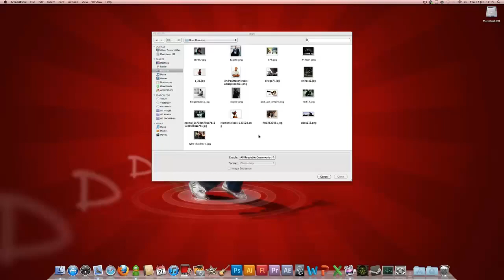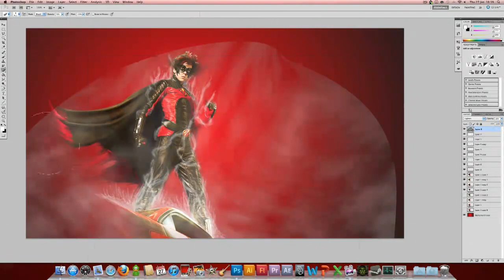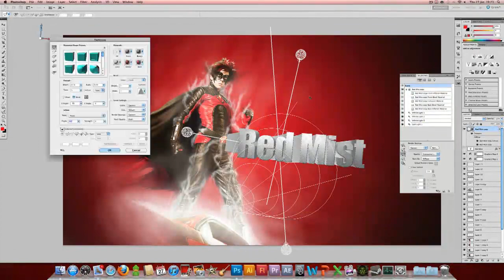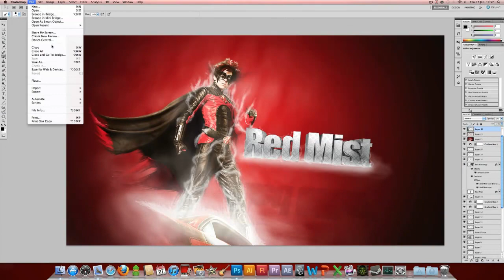Red Mist from Kick Ass - MrOllzinator | Speed Art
Really nice, clean, & sleek speed art from Mr Ollzinator, based around the film, Kick-Ass. If you haven't seen the movie, go watch it! It's a pretty Kick Ass movie!  :)

Eden Dubstep - The Prodigy - Omen (Remix).mp3